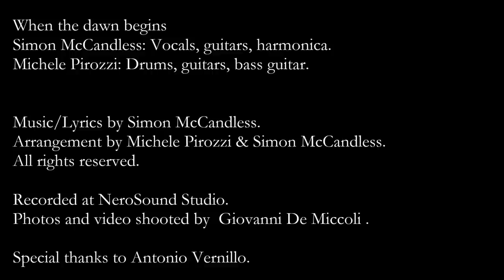Simon McCandless - When the dawn begins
When the dawn begins
Simon McCandless: Vocals, guitars, harmonica.
Michele Pirozzi: Drums, guitars, bass guitar.
Music/Lyrics by Simon McCandless.
Arrangement by Michele Pirozzi & Simon McCandless.
Recorded at NeroSound Studio.
Photos and video shooted by  Giovanni De Miccoli .
Special thanks to Antonio Vernillo.